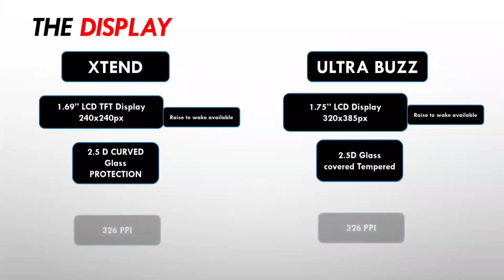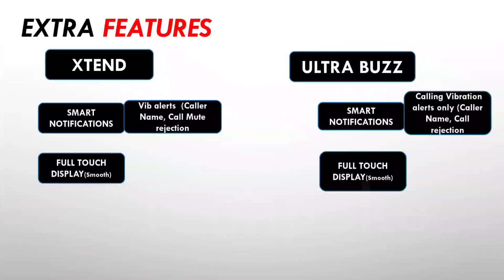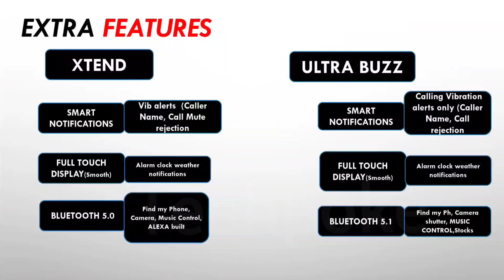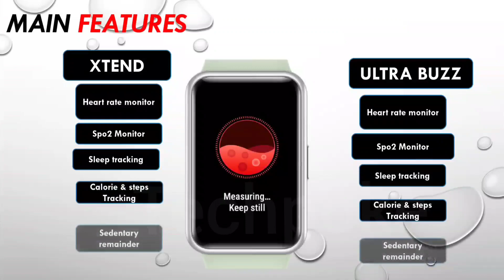colorfit ultra buzz vs boat xtend ❤️ calling vs fitness watch • Alexa plus 100 sports mode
Grab or gone colorfit ultra buzz
boat xtend

Check here (ultra buzz
Shopsy se kuch bhi buy karo friends and kam price mai max products buy Karo than flipkart

Guys aaj hum compare karnge best fitness watch ka jo ki best display ke sath aati hai so watch the video till end for final conclusion. lets Compare boat xtend and Colorfit ultra buzz with amazing pricetag 2999

1. Fireboltt ring

3. Crossbeats ignite S3

4. Maxima max pro x6

6. Fireboltt Beast pro

7. Ptron force x11 (new launched)

8. Zebfit 4220ch

9 Timex metalfit 2.0

10. ZEBFIT 7220CH

11. Fireboltt 360 pro

12. Pebble leap

13. Pebble cosmos

14. Aqfit w9

15. Crossbeats orbit

Techpokecomparison
boat xtend vs Colorfit ultra buzz
colorfit ultra smartwatch 2022
Best watch under 4999
Noisefit buzz watch of 2022
1.75" vs 1.69” display
 Noisefit buzz under 3000
Noisefit buzz unboxing and review